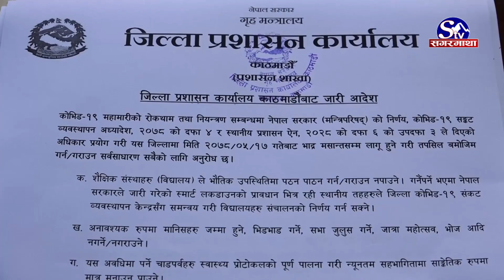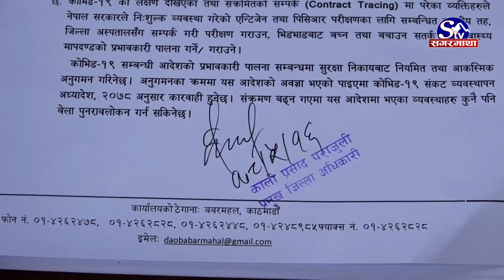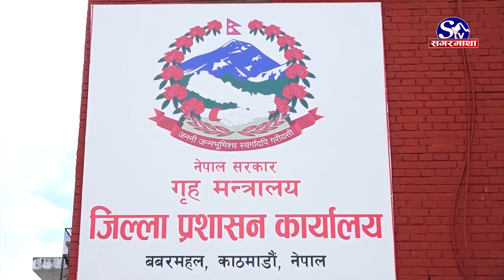खुशीको खबरः यस्तो शर्तसहित काठमाडौंको निषेधाज्ञा हट्यो, अब के–के खुल्छ ? Sagarmatha Report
काठमाडौं उपत्यकामा जारी निषेधाज्ञाको स्वरुपमा परिवर्तन भएको छ । उपत्यकाका तीनै जिल्लाका प्रमुख जिल्ला अधिकारीहरुको बुधबार बसेको बैठकले निषेधाज्ञा शब्द हटाएर जारी आदेश बनाउँदै भदौ मसान्त सम्मकालागि शर्तसहित आदेश जारी गरेको छ । के छ त आदेशमा ?